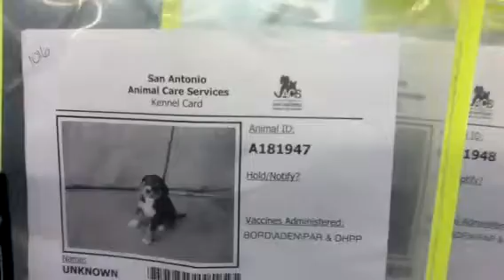KILL DATE:any time! KENNEL ID#181847 and litter mates